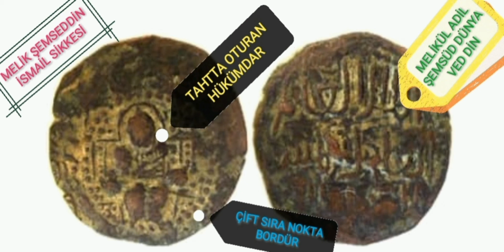danişmendliler paraları | islami sikkeler | beylik sikkeleri | selçuklu sikkeleri